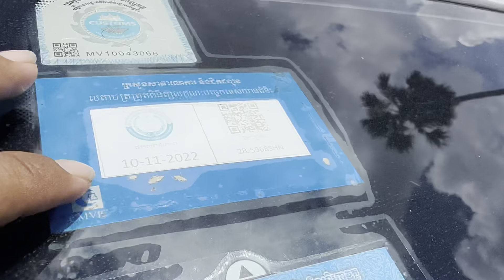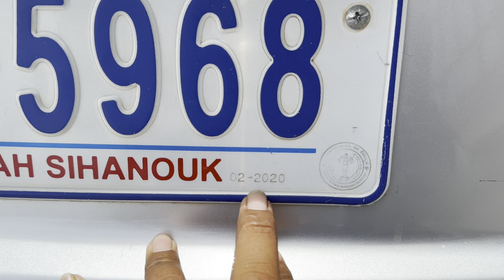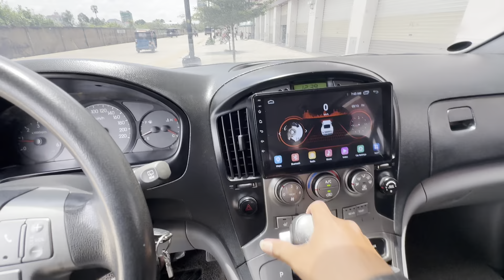Starex 09 Cvx ម្ចាស់ដេីម2020ស្អាតបាតខ្ចីអាចរំលស់សុត100%បាន/$13,800/te 070969098/095944436/0972822001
ចាប់អារម្មណ៏ សូមខលមក :
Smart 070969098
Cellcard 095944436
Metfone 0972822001